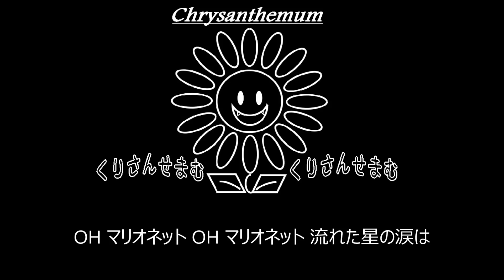【C】CHAGE and ASKA「マリオネット」制作してみた。